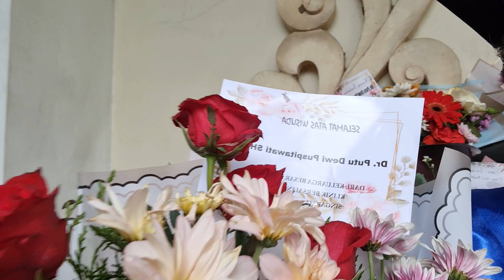dewi caput banyak dapat bunga 31 maret 2023(2)